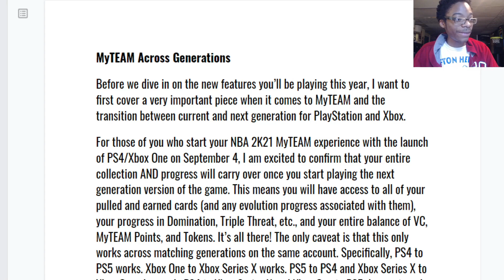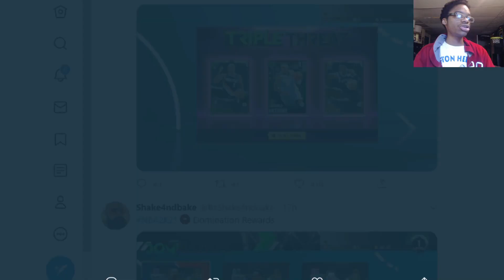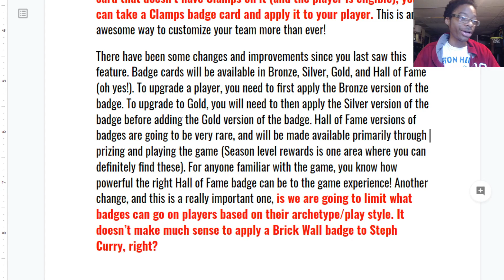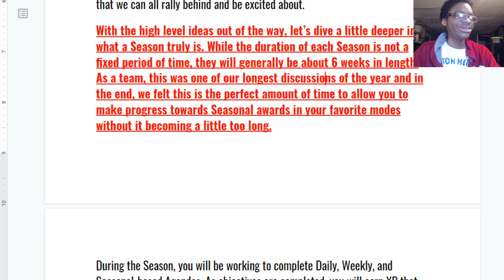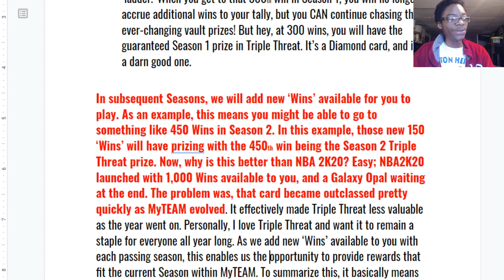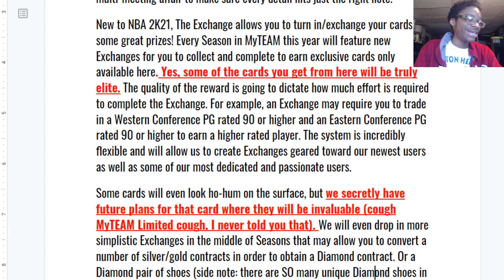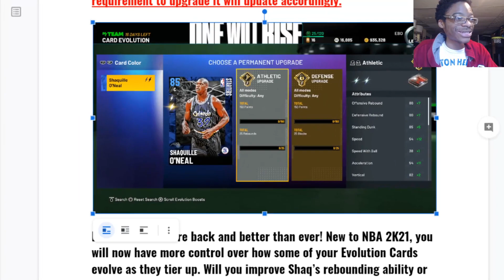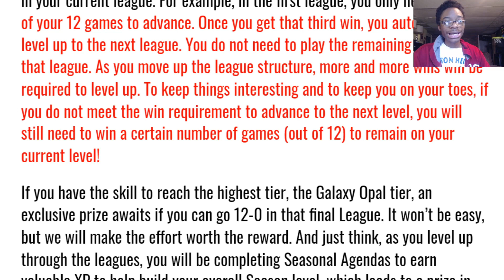Biggest Questions and Take Aways from NBA2K MyTEAM Blog! Pink Diamond Steph Curry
Faxual Tier List Guru
A 20 year old that stream on Twitch daily and that gives knowledgeable reviews about MYTEAM Cards